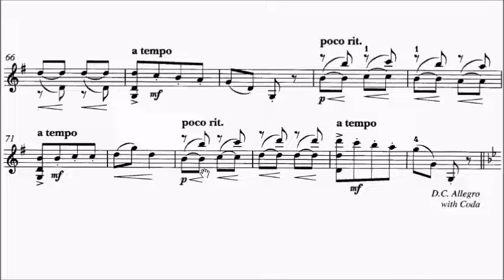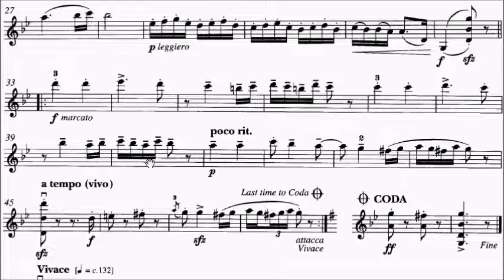AMEB Violin Series 10 Grade 4 List C No.1 C1 Brahms arr. Forbes Hungarian Dance No.5 Sheet Music